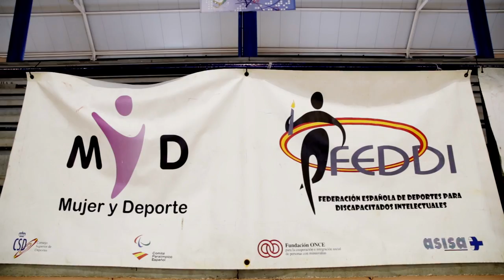FEDERACION ESPAÑOLA DE DEPORTES PARA PERSONAS CON DISCPACIDAD INTELECTUAL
FEDDI y MUJER y DEPORTE (CSD), con la promoción de la mujer en el deporte para Personas con Discapacidad Intelectual